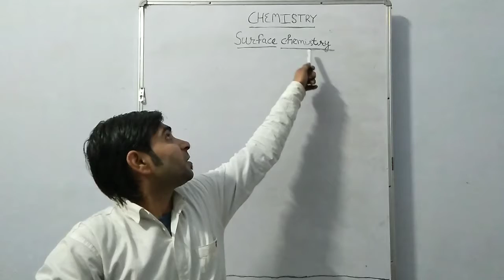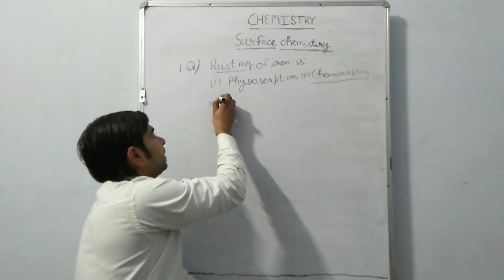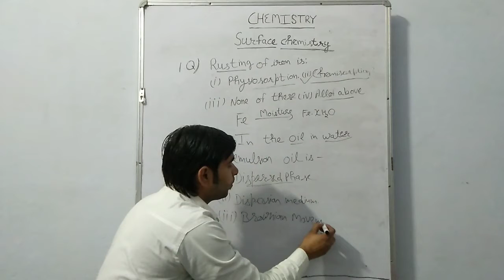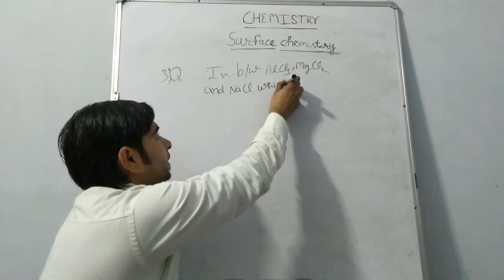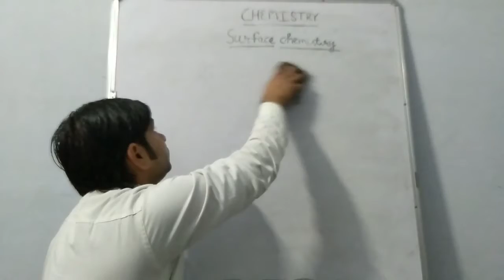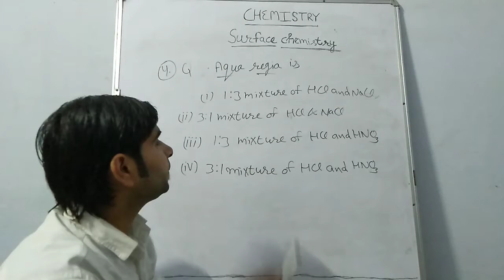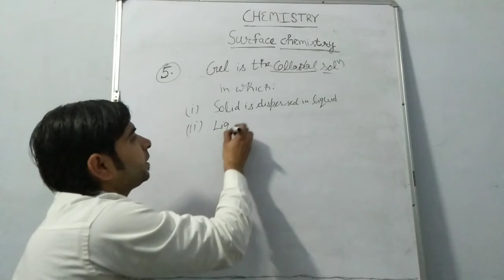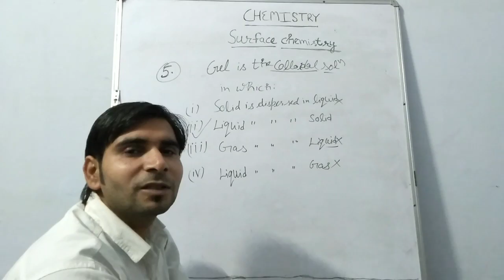Surface Chemistry. X11 Chemistry . Par-4. MCQ SERIES. Best Board exam preparation in very less time.